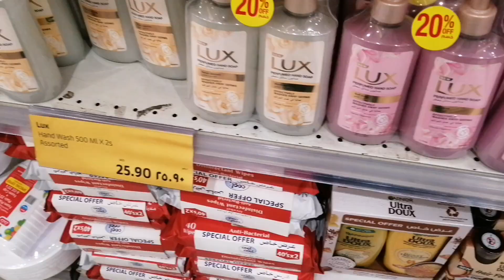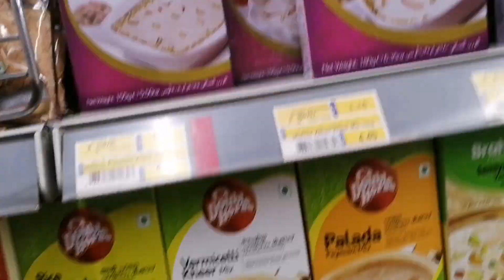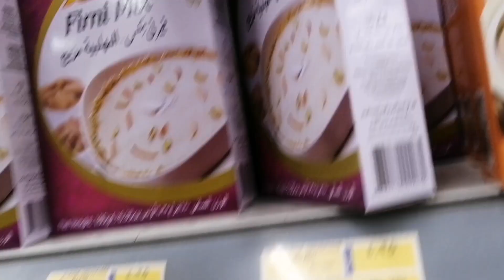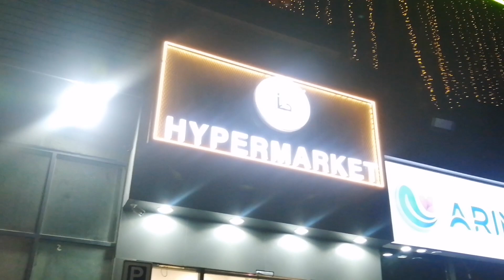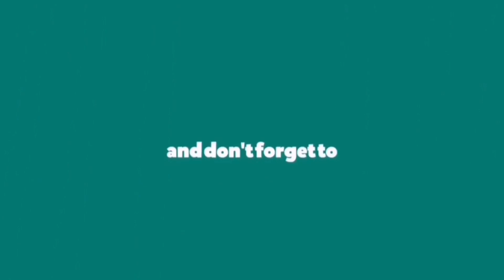lulu grocery and daal chawal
The vlog is cover of lulu village grocery
Lulu village
Lulu village dubai